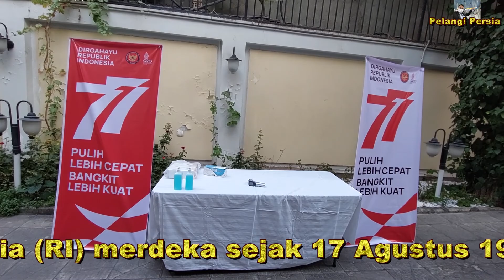HUT Kemerdekaan RI ke-77, Dubes RI untuk RII Potong Tumpeng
HUT Kemerdekaan RI ke-77,  Pulih Lebih Cepat dan Bangkit Lebih Kuat

Republik Indonesia (RI) merdeka sejak 17 Agustus 1945, dan tahun ini Negara Tercinta ini memperingati Hari Ulang Tahun (HUT) Kemerdekaan ke-77.

Banyak usaha dan pengorbanan telah dilakukan untuk sampai ke titik sekarang, bahkan para pahlawan telah mengorbankan nyawa dan segalanya untuk meraih kemerdekaan tersebut.

Peringatan HUT Kemerdekaan RI ini merupakan salah satu bentuk penghargaan kepada jasa para pahlawan yang telah berjuang untuk meraih kemerdekaan itu.

"Pulih Lebih Cepat dan Bangkit Lebih Kuat" dipilih sebagai tema HUT Kemerdekaan RI ke-77. Tema ini terinspirasi dari peristiwa yang terjadi selama kurang lebih dua tahun terakhir.

Kita bersama masih berjuang untuk melawan dan mengatasi pandemi Covid-19 yang masih menyebar. Ini adalah tantangan dan ujian yang masih di hadapi Indonesia.

Rakyat Indonesia dari Sabang sampai Merauki merasakan dan menghadapi kecemasan sosial hingga tekanan ekonomi yang cukup berat. Semua elemen bangsa diharapkan bergerak bersama dan gotong royong untuk mewujudkan harapan dan cita-cita luhur rakyat Indonesia.

Pemerintah dan masyarakat diharapkan bisa bersinergi mencapai percepatan pemulihan kondisi di semua sektor dan siap bangkit kembali.

HUT Kemerdekaan RI tahun ini diharapkan bisa merefleksikan bagaimana nilai-nilai Pancasila dan Bhinneka Tunggal Ika mempersatukan bangsa dalam menghadapi tantangan yang dihadapi

Dasar-dasar negara inilah yang menuntun bangsa untuk bersama pulih lebih cepat agar siap menghadapi tantangan global dan bangkit lebih kuat untuk siap membawa Indonesia Maju.

Kedutaan Besar RI di Tehran, ibu kota Republik Islam Iran (RII) menggelar upacara di Wisma Dubes yang dimulai pada pukul 07.00 waktu setempat (09.30 WIB). Upacara dipimpin oleh Atase Pertahanan RI Kolonel Laut (T) Hariyanto.

Duta Besar Luar Biasa dan Berkuasa Penuh RI untuk RII merangkap Republik Turkmenistan Ronny Prasetyo Yuliantoro menjadi pembina upacara.

Usai upacara, acara dilanjutkan dengan pemotongan Nasi Tumpeng sebagai simbol sebuah perayaan, foto bersama, menyantap hidangan dengan aneka ragam makanan dan kuliner Indonesia dan acara-acara  lainnya. (PP)